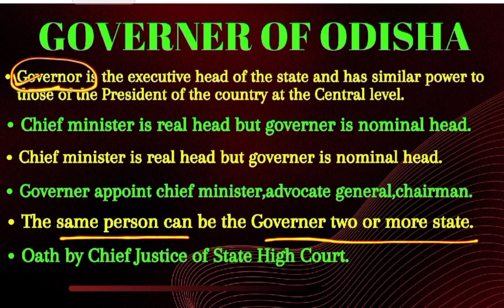New Governer Of Odisha। ଓଡ଼ିଶା ର ନୂଆ ରାଜ୍ୟପାଳ।new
New Governer Of Odisha
new Governer of India